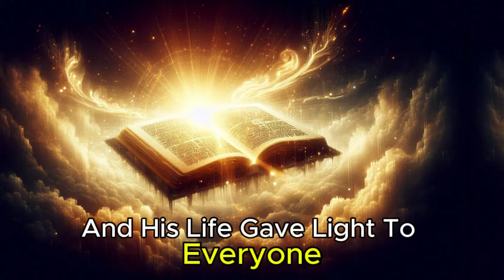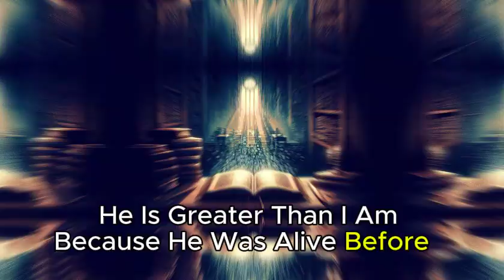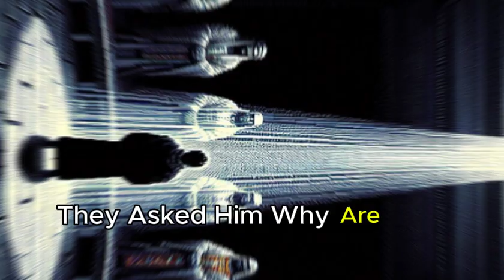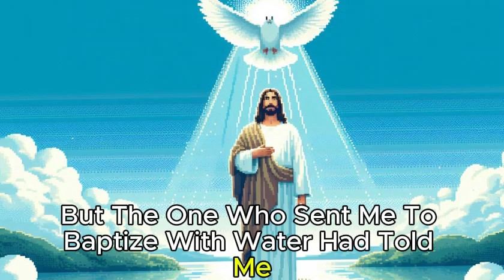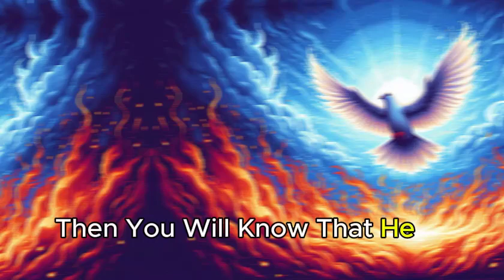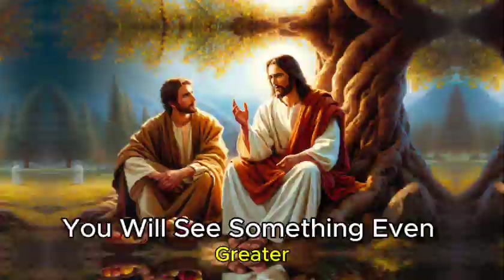The Word Became Flesh: A Journey Through John 1:1-51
Welcome to our in-depth exploration of the Gospel of John, Chapter 1, Verses 1-51. In this video, we delve into the profound and powerful opening of John's Gospel, which introduces the eternal Word, Jesus Christ, and His mission on earth.

Key Highlights:

Verses 1-5: The divine nature of the Word, who was with God and was God from the beginning. Through Him, all things were made, and in Him is the life that is the light of all mankind.
Verses 6-8: The testimony of John the Baptist, who came as a witness to the light, so that all might believe through him.
Verses 9-13: The arrival of the true light in the world, His rejection by some, but acceptance by those who believe, granting them the right to become children of God.
Verses 14-18: The Word becoming flesh and dwelling among us, full of grace and truth, revealing the glory of the one and only Son.
Verses 19-28: John the Baptist's denial of being the Messiah, Elijah, or the Prophet, and his role as the voice calling in the wilderness.
Verses 29-34: John's testimony about Jesus, recognizing Him as the Lamb of God who takes away the sin of the world and the one who baptizes with the Holy Spirit.
Verses 35-42: The calling of the first disciples, Andrew and Simon Peter, and the declaration of Jesus as the Messiah.
Verses 43-51: The calling of Philip and Nathanael, their recognition of Jesus as the one written about in the Law and the prophets, and Jesus' promise of greater things to come.
Join us as we reflect on these pivotal moments and the transformative power of the Word made flesh. Whether you're new to the Bible or looking to deepen your understanding, this video offers insights and inspiration from the Gospel of John.

📖 Scripture Reference: John 1:1-51 (NIV)